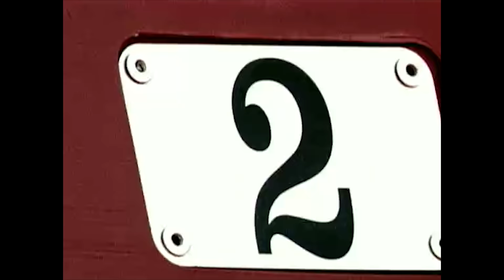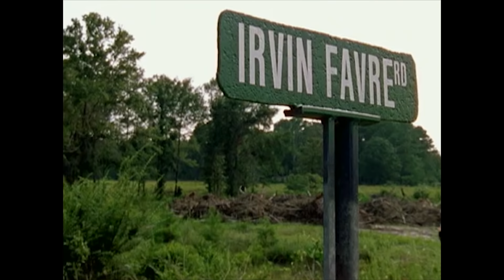#2: Brett Favre | Top 10 Characters of All Time | NFL Films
Brett Favre lands at #2 on NFL Film's list of the top 10 characters in NFL history.